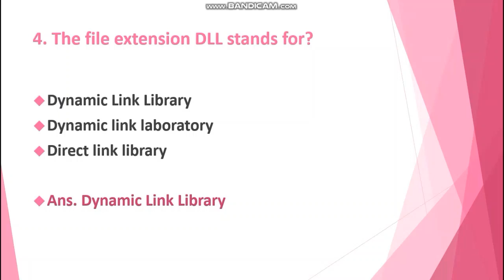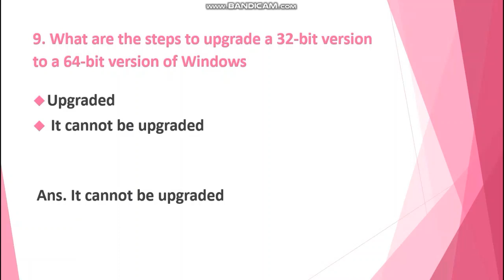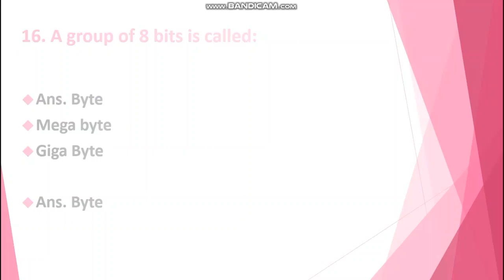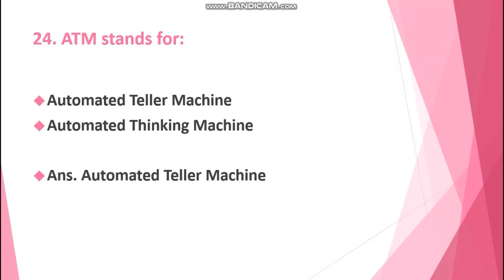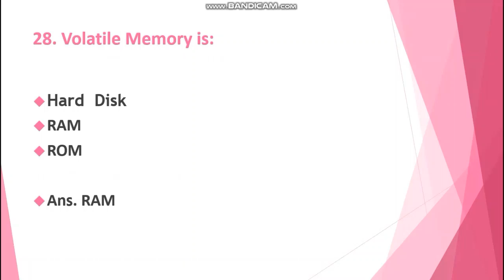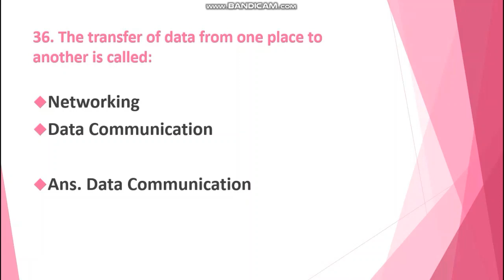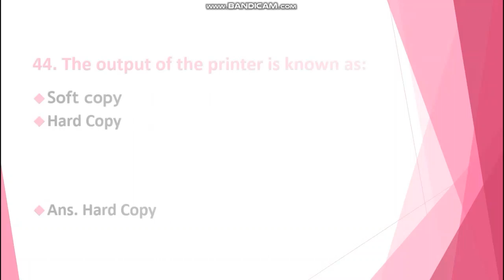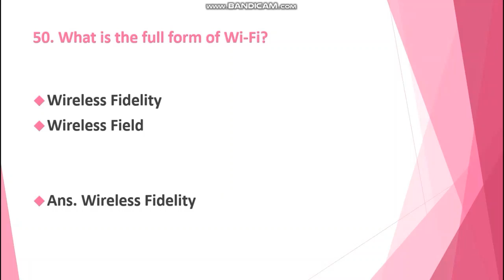CT IT nts past paper | computer science mcqs for nts etea kppsc test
Basic computer science mcqs for nts etea kppsc test